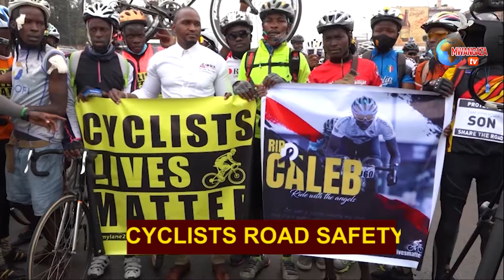THE SAFETY OF KENYAN CYCLISTS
Kenyan cyclists air out their grievances and call to the government for help.